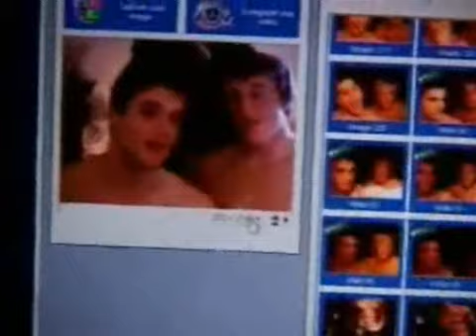pedj y kelly "reportage"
este video es un reportage de pedj y kelly :)